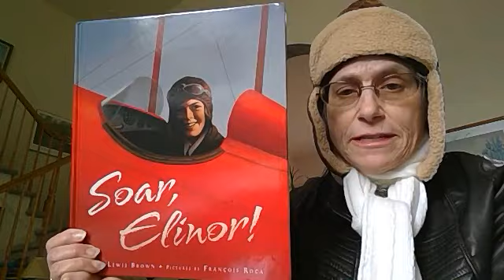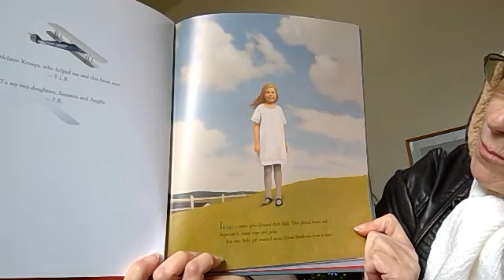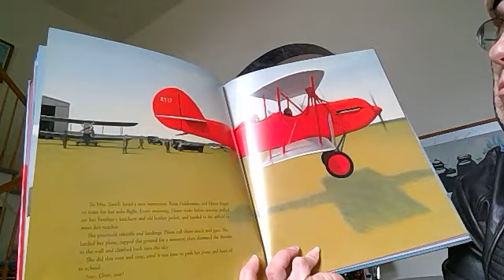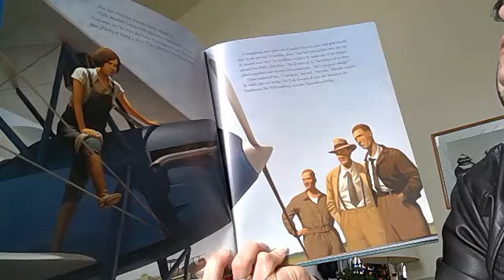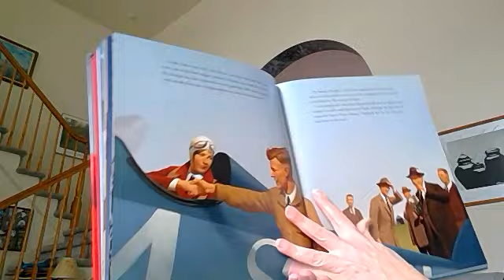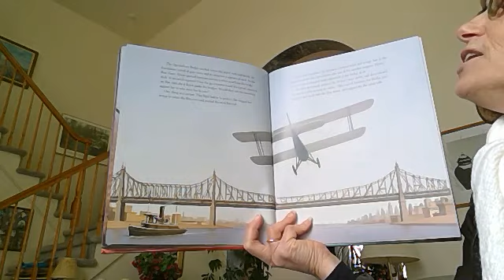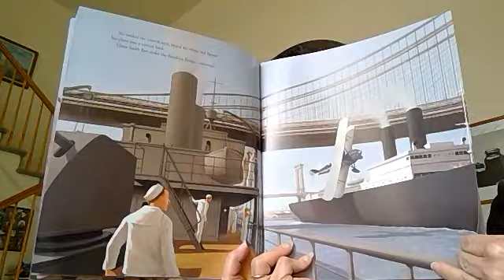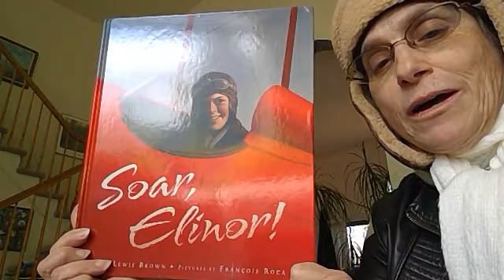5 Fly High! - "Soar Elinor" by Tami Lewis Brown & making paper airplanes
We share the story of the plucky young female pilot who flew under four NYC bridges then talk about "lift" and make a paper airplane to fly.  Find instructions for a variety of paper airplanes at my or check out this video Want to read "Soar Elinor"? You might also enjoy Flight! by Robert Burleigh (a book about Charles Lindbergh's solo across the Atlantic Ocean) Interested in learning about other female flyers, check out the flying!  You can find more of my storytime videos I also have created a compilation of fun family sites for at-home learning